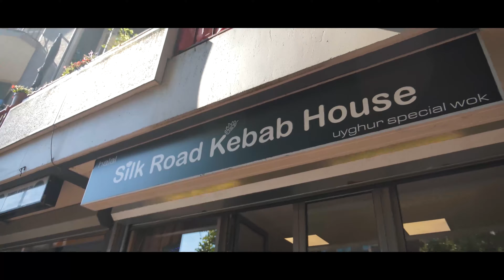𝙎𝙞𝙡𝙠 𝙍𝙤𝙖𝙙 𝙆𝙚𝙗𝙖𝙗 𝙃𝙤𝙪𝙨𝙚 (𝙃𝙖𝙡𝙖𝙡)- 𝙐𝙮𝙜𝙝𝙪𝙧 𝙎𝙥𝙚𝙘𝙞𝙖𝙡 𝙬𝙤𝙠 (Amsterdam)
Address:
insulindeweg 513, 1095 cv, Amsterdam

ئامستېردامدا يېڭى ئېچىلغان يىپەك يولى كاۋاپخانىسىغا مەرھەمەت.